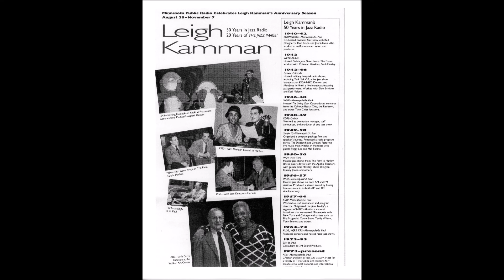Gene Harris November 1993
Nice interview with the talkative and eloquent piano great Gene Harris.